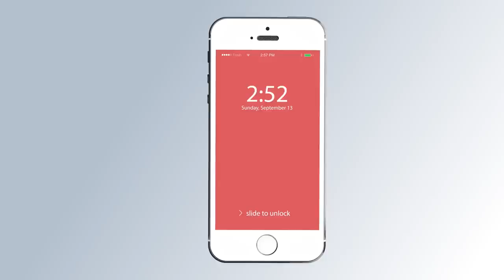ŸOL UGRA /geplesik/ Selbi Tuwakgylyjowa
aÿdymly dùnÿà/ hit aÿdymlaryñ eÿesi/ "ÿol ugra" "kebapcyda" cay icdik we sòhbet etdik Selbi Tuwakgylyjowa bn❣️